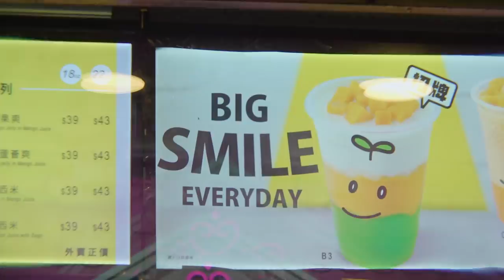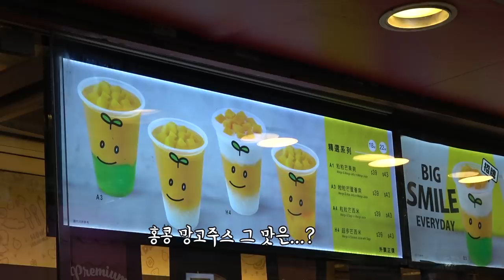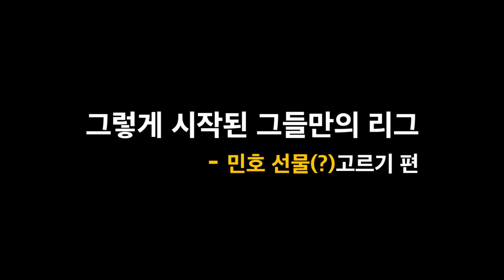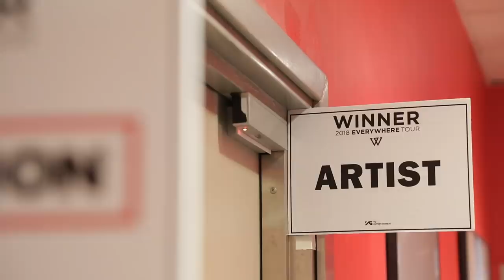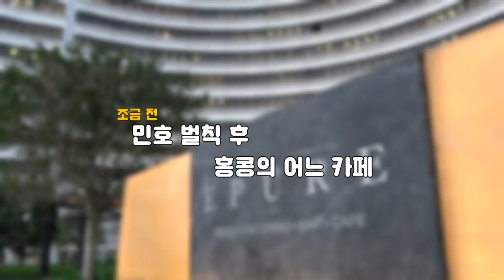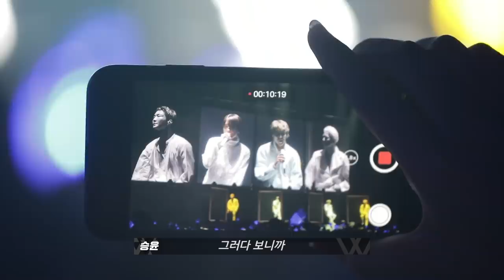[W-LOG] EP6. WINNER - EVERYWHERETOUR in HONG KONG